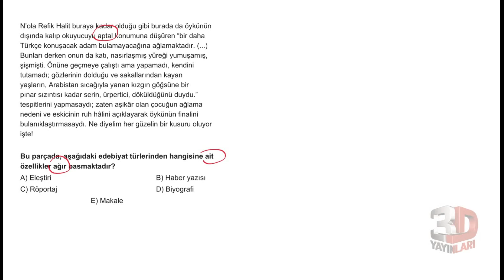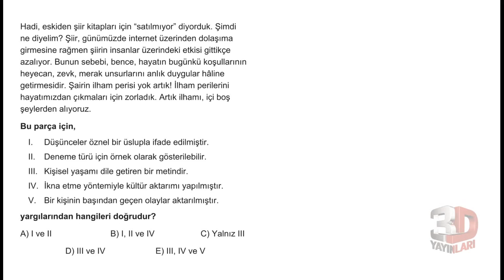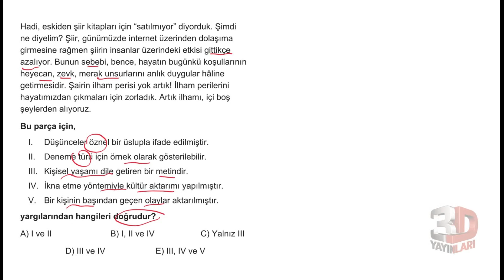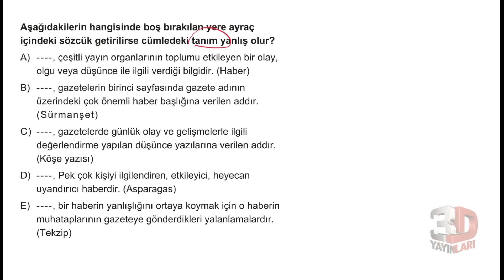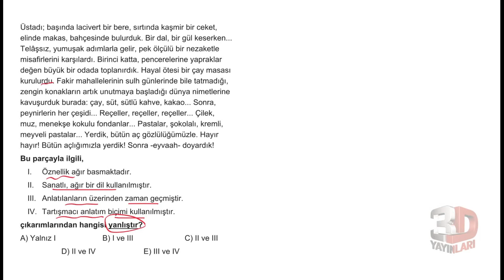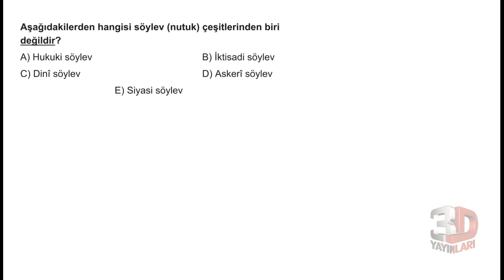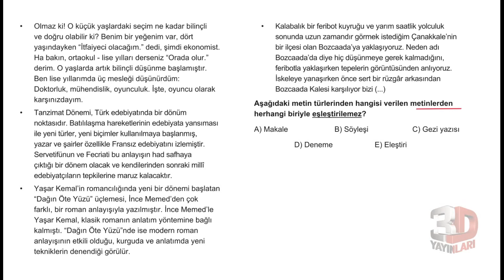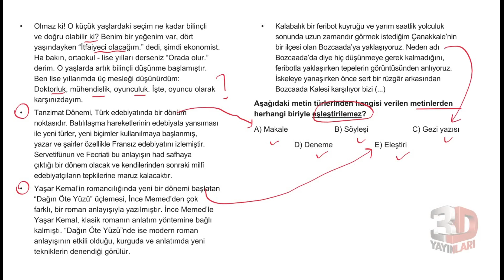AYT Edebiyat Soru Bankası Bölüm 02 Test 12 Soru Çözümleri